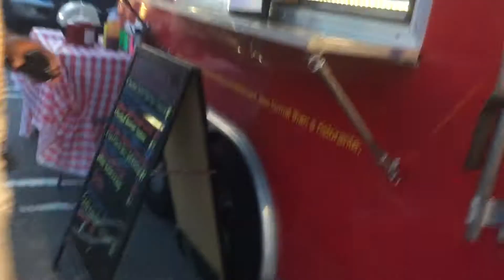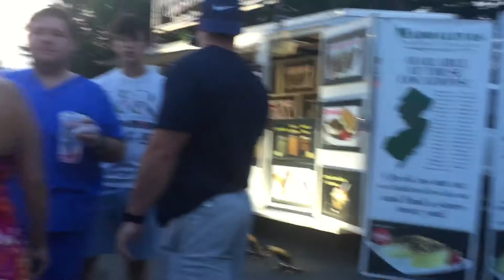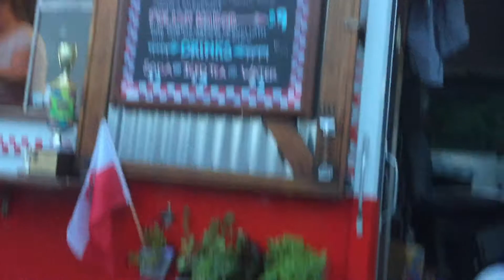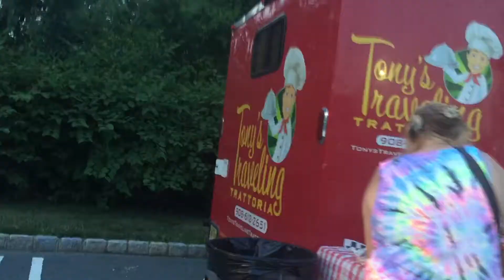Music and fireworks 2018 (#1)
This is the second year i'm filming my hometown fireworks show and before that there is a live band and food trucks i hope you enjoy and subscribe for more videos